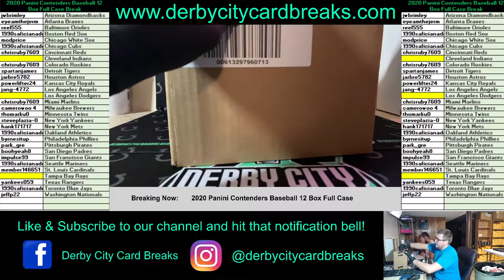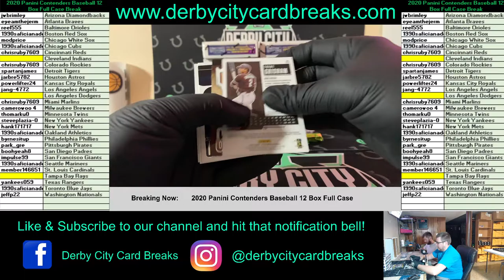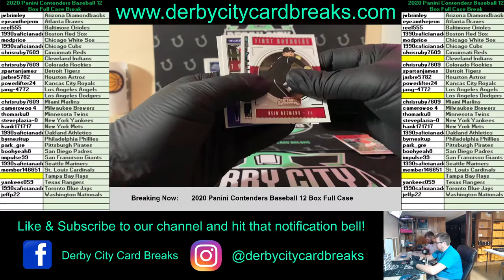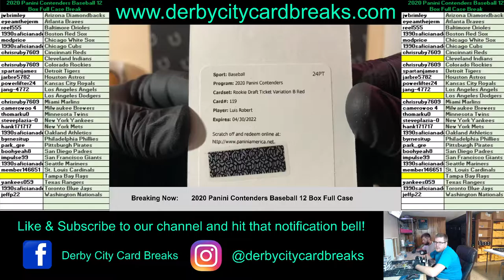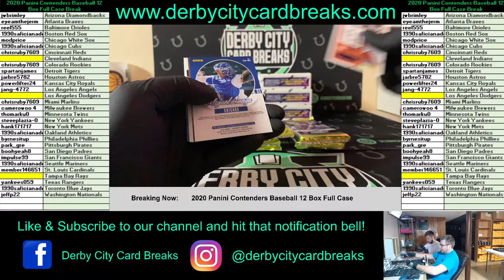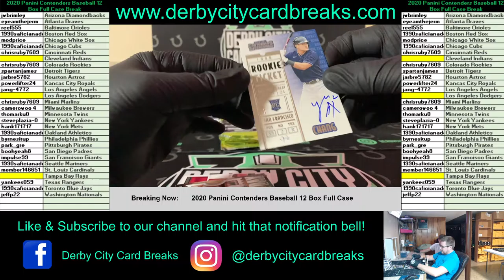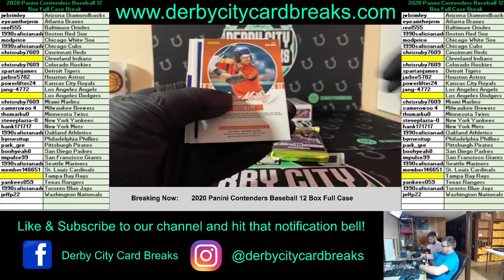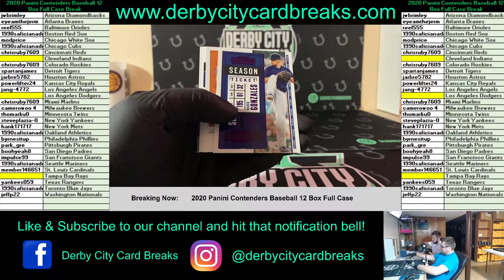2020 Panini Contenders Baseball 12 Box Full Case Break (eBay Auction)